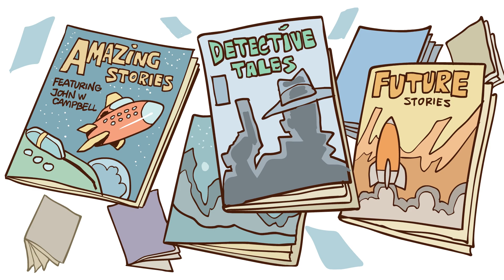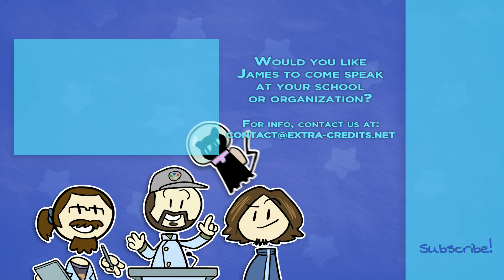The Golden Age of Science Fiction - Modernity Begins - Extra Sci Fi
The golden age of science fiction represents a very flawed but fascinating American view of the future; authors Arthur C. Clarke, Isaac Asimov, and Robert Heinlein were all influential to this time period.

Would you like James Portnow to speak at your school or organization?